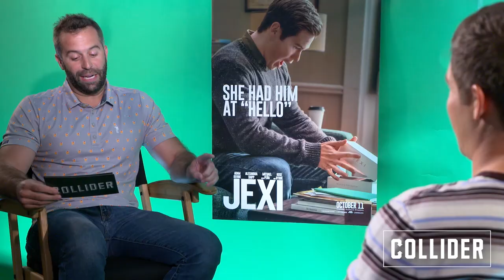Adam Devine Talks Jexi, Righteous Gemstones and Who He Gets High With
The new film Jexi is a twist on the classic jealous jilted lover - except this time, the person scorned by star Adam Devine is actually his cell phone assistant “Jexi” (voiced by Rose Byrne).

Collider Video’s Josh Macuga recently sat down with Devine, and was occasionally interrupted by the omnipresent smartphone herself. They talked about the perils of falling in love with technology, people who share their name with a smartphone assistant, and Macuga’s ever-present fear of robots.

Macuga also talked with Devine briefly about the possibility of a Workaholics  movie. Many fans have asked for the Comedy Central series, which ended in 2017, to join the recent spate of television shows continuing in feature films (including Downton Abbey, El Camino, and the upcoming Rick Grimes film from The Walking Dead universe). Devine co-created the Workaholics series, which also served as the launchpad for Brittany Runs a Marathon star Jillian Bell.

The pair also talked about Devine’s current role on HBO’s The Righteous Gemstones, the dark comedy about a family of televangelists from creator and star Danny McBride. On the show Devine plays the youngest brother Kelvin, who ministers to young people through rock anthems and indoor trampoline parks with the help of his best friend and former Satanic cult member Keefe (Tony Cavalero).

Devine also helps create hypothetical listicles to interest the common reader, much like his Jexi character Phil does while working at a Buzzfeed-style website. They also talk about a memorable moment in the movie where Phil gets high with rapper Kid Cudi.

Watch the entertaining interview above for more tips from Adam and some judgey responses from Jexi herself. Written and directed by Jon Lucas and Scott Moore (Bad Moms, The Hangover), Jexi stars Devine, Alexandra Shipp, Ron Funches, Charlyne Yi, Wanda Sykes, Justin Hartley, and Michael Peña. Jexi is now in theaters.